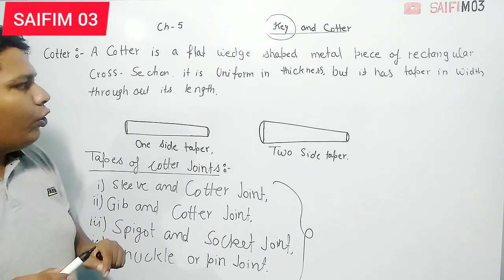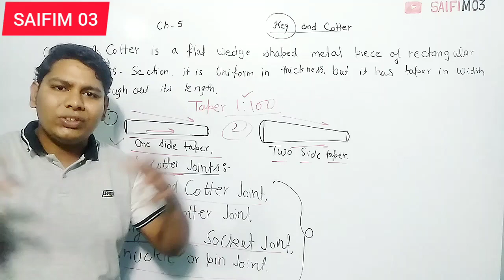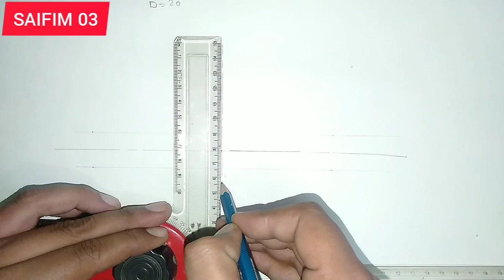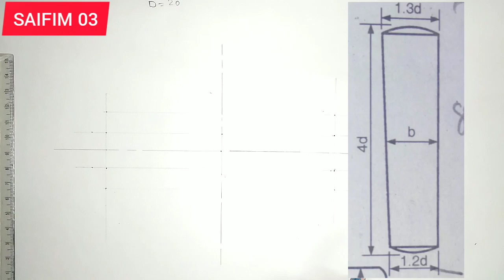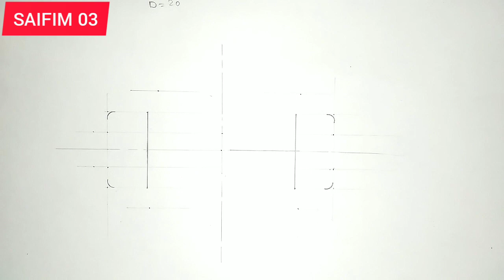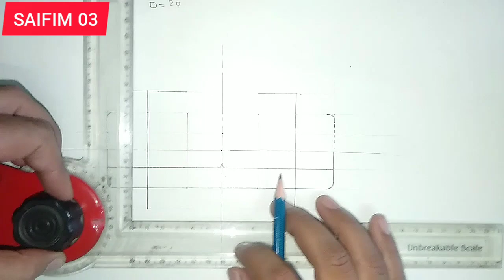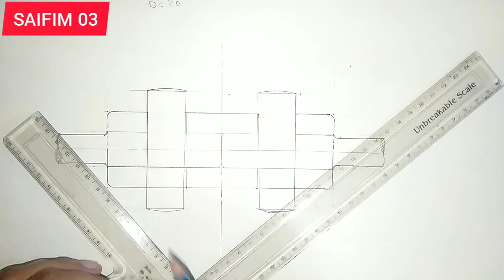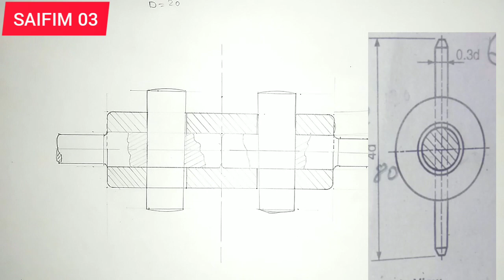Introduction of Cotter, and its Types, How to draw Sleeve and Cotter Joint, With Drafter, Saifim 03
What is a Cotter Joint?

A cotter joint, also known as a socket and spigot joint, is a method of temporarily joining two coaxial rods. One rod is fitted with a spigot, which fits inside a socket on one end of the other rod. Slots in the socket and the spigot align so that a cotter can be inserted to lock the two rods together.

Cotter joints are used to support axial loads between the two rods, tensile or compressive. Although a cotter joint will resist the rotation of one rod relative to the other, it should not be used to join rotating shafts. This is because the cotter will not be balanced and may work loose under the combination of vibration and centrifugal force.

•• Sleeve and Cotter Joint. ••

Sleeve and cotter joint is a type of joint use to typically connect two similar coaxial cylindrical rods. It includes a sleeve and two wedge-shaped tapered cotters. Appropriate slots cut in the sleeve and in the cylindrical rods.

The cotter is mount in these slots. The taper of the cotter is usually 1 in 24. It may note that the taper sides of the two cottars must face each other. The clearance is so adjusted that when the coaters are driven in two rods, they come close to each other and thus tight the joint.

Sleeve and cotter joint is the simplest cotter joint in existence. It is quite rigid and can take both tensile and compressive loads. it can be easily  assembled and dismantled. The joint can also used to connect similar pipes, tubes.

Rectangular rods and dissimilar cylindrical rods cannot connected using this joint. A sleeve and cotter joints does not allow angular misalignment between its cylindrical members. It cannot connect cylindrical members which undergo rotation.